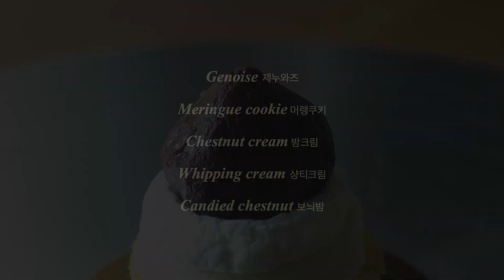몽블랑 만들기 Mont Blanc Recipe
** 자세한 설명이 필요하시면 설정에서 자막을 켜주세요 **
** 더보기란에 영상에 대한 설명과 재료가 안내되어 있습니다 **

√  재료

몽블랑 9개를 만들 수 있는 분량입니다

* 제누와즈

(19.5cm x 19.5cm 정사각틀)

달걀 100g
설탕 53g
꿀 10g
박력분 43g
옥수수 전분 8g
버터 10g
우유 13g
바닐라 익스트렉 1tsp

* 머랭 쿠키

달걀 흰자 30g
설탕 33g
바닐라 익스트렉 1/2tsp

* 밤크림

밤 페이스트 400g
버터 95g
생크림 40g
럼주 10g - 생략가능

* 샹티 크림

생크림 200g
설탕 8g

* 시럽

물 20g
설탕 10g
럼주 3g - 생략가능

√ 만들기

* 제누와즈

- 오븐은 170℃로 예열해 주세요 -

1. 버터와 우유를 전자렌지에 30초 정도 돌려 따뜻하게 준비해 주세요

2. 계란이 든 볼에 꿀, 바닐라 익스트렉, 설탕을 넣고 가볍게 풀어주며 잘 섞어주세요
    끓인 물에 계란물을 올려 37~ 40℃까지 온도를 높여주세요

3. 달걀물을 내리고 따뜻하게 준비한 우유와 녹인 버터가 든 볼을 올려주세요

4. 중탕 물에서 내린 달걀물을 핸드믹서로 휘핑해 주세요

5. 박력분을 체 쳐가며 넣어주세요
    주걱으로 J자를 그리듯이 볼을 돌려가며 섞어주세요

6. 따뜻하게 녹여 준비해 두었던 우유+버터에 반죽을 한 주걱만 먼저 넣어 섞어준 후
    본 반죽에 다시 넣어 섞어주세요

7. 유산지를 깔아 둔 팬에 반죽을 팬닝합니다

- 170℃로 예열된 오븐에 넣어 12~14분 구워주세요 -

8. 수증기가 빠져나가도록 바닥에 내리친 후 틀에서 바로 분리해 주세요

9. 지름 5cm 원형 쿠키 커터로 잘라주세요

* 머랭 쿠키

- 물기가 없는 깨끗한 볼을 준비해 주세요

1. 핸드믹서를 중속으로 놓고 흰자 거품을 올려주세요

2. 설탕량의 3분의 1을 넣고 30초 동안 중속으로 휘핑해 주세요

3. 남은 설탕의 반을 넣고 다시 30초 동안 휘핑해 주세요

4. 남은 설탕을 다 넣고  흰자 안의 설탕이 다 녹을 때까지 저속으로 휘핑해 주세요

5. 설탕 알갱이가 만져지지 않으면 머랭을 단단하게 올려줍니다

6. 바닐라 익스트렉을 넣은 후 가장 느린 속도로 1~2분간 기공을 정리해 주세요

7. 지름 1cm 원형 깍지를 낀 짤주머니에 담아 팬닝합니다

- 90℃로 예열된 오븐에서 2시간 30분 구워주세요 -

- 오븐에서 바로 나온 머랭 쿠키는 단단하지 않고 약간 찐득한 게 정상이에요
  식으면서 단단해지니 5분 후 테프론 시트나 유산지에서 떼어내 주세요
  머랭 쿠키는 실온에 방치하면 공기중의 수분이 흡수되면서 바로 눅눅해지고
  시간이 지날수록 찐득해져요
  바로 밀폐용기에 담아주세요

* 밤 크림

1. 밤 페이스트에 럼주를 넣고 핸드믹서로 풀어주세요

2. 실온의 버터를 넣고 섞어주세요

3. 실온의 생크림을 넣고 완전히 섞일 때까지 휘핑해 주세요

* 샹티 크림

1. 생크림은 얼음물을 받치거나
    가장자리에 살얼음이 낄 정도로 차갑게 준비해 주세요

2. 설탕을 넣고 휘핑한 후  짤주머니에 담아주세요

* 시럽

물과 설탕을 함께 끓인 후
럼주를 섞어 차게 식혀 주세요

Music.
Learn How to Walk by Ziv Grinberg
Deep Brown Eyes Instrumental Version by Racoon Racoon
Summer Is for Falling in Love Instrumental Version by Sarah Kang
More Than Words by Sarah Kang